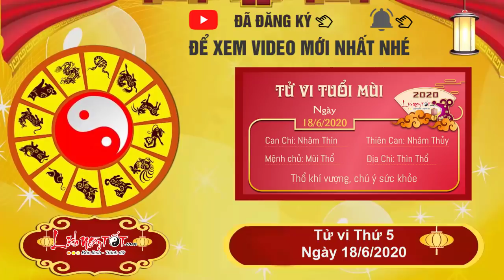Xem tử vi hàng ngày - Tử vi Thứ 5 ngày 18 tháng 6 năm 2020 của 12 con giáp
Xem tử vi hàng ngày, nhờ có Nhị Hợp, người tuổi Dậu đón nhận những tia hy vọng mới cho việc hợp tác làm ăn. Quý nhân chỉ lối dẫn đường, giúp cho con giáp này gặp đúng được người cần gặp, nói đúng được việc cần nói.

Khi đã có người cùng chung chí hướng thì có lẽ mọi gánh nặng cũng sẽ trở nên nhẹ nhàng hơn, bản mệnh cảm thấy những thành công bước đầu chính là dấu hiệu cho thấy bản thân đang đi đúng hướng và càng thêm tự tin hơn vào tương lai.

Khả năng thăng tiến trong ngày của bản mệnh cũng khá cao. Tuổi Dậu hãy tập trung vào thứ mình giỏi nhất để chứng minh năng lực của bản thân với cấp trên, giành lấy cơ hội hiếm có cho sự nghiệp thăng hoa.